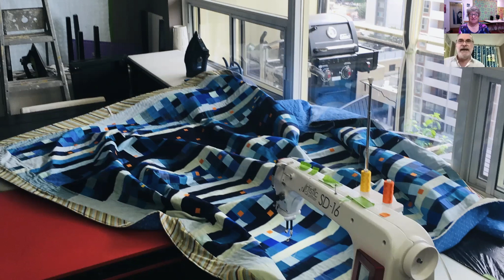QUILT STORIES - QUILTCON Best of Show Winner Peter Byrne chats with Lisa Walton about quilts.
Winning Best of Show with a first time entry was so exciting for Peter Byrne of Toronto Canada. Hear all about how he did it as well as his other major award winning quilt and his new online classes.

SORRY about the out of sync sound - sometimes the internet planets just don’t align but it is only obvious for a few minutes at the beginning and end.

This channel is designed to introduce you to amazingly talented quilters and listen to them talk about their quilts, their processes, their inspirations and even sometimes their problems.